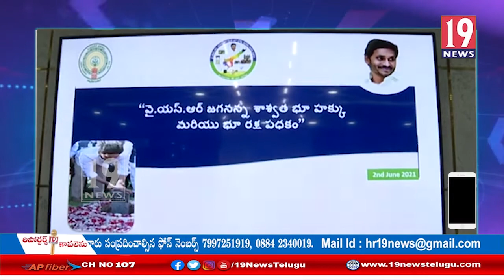జగనన్న కాలనీల్లో మౌలిక సదుపాయాల కల్పనపై కార్యాచరణ పై సీఎం సమగ్ర సమీక్ష